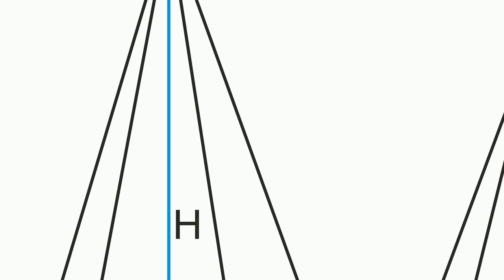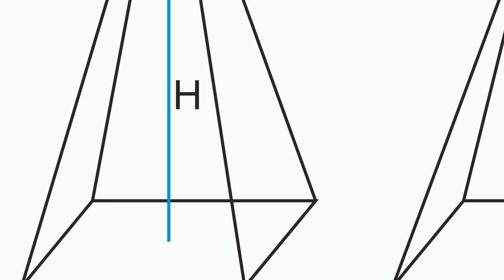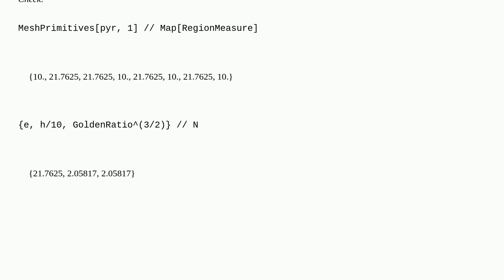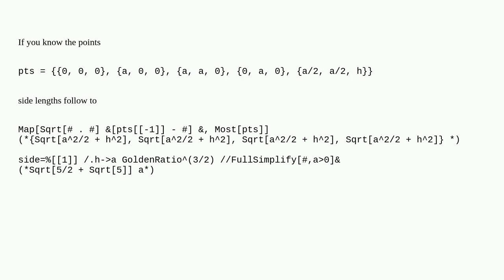Mathematica: How to find the length of the edge of a pyramid, knowing the length of the base and ...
How to find the length of the edge of a pyramid, knowing the length of the base and the ratio of the height to this side?

A special thanks goes out to the awesome community

  geometry trigonometry